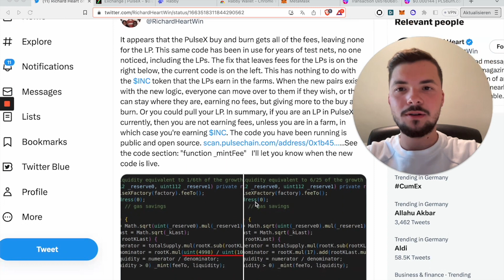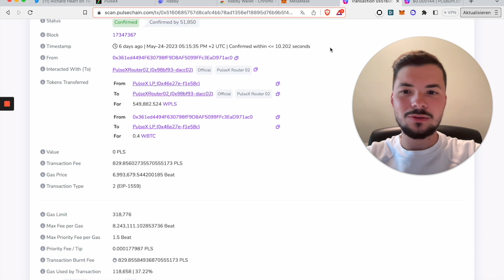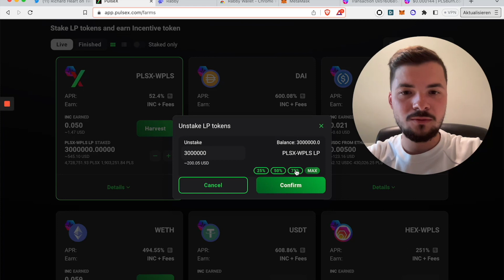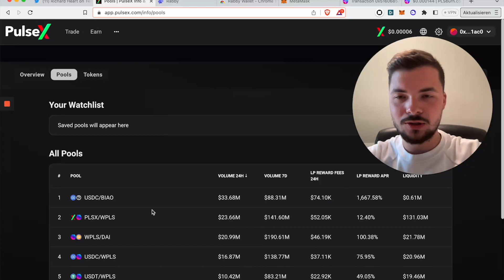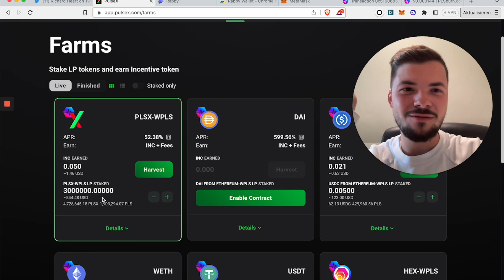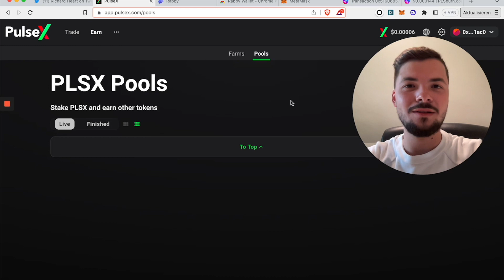KRASSE Liquidity Pool NEWS bei PulseX? Das MUSST DU hören! 🤩💸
🍀 Du hast Fragen? Dann buch dir jetzt hier ein Gespräch mit mir

🍀 In diesem Video erfährst du alles, was du wissen musst über die LP Pools und wie du die Neuigkeiten über die Richard Heart getweetet hat für dich nutzt!

Ich zeige dir, wie du Insights über die PulseX Börse und die Liquidity Paare bekommst.

Außerdem erzähle ich dir, worauf wir uns in Zukunft noch alle freuen können dank PulseX und der PulseChain!

🍀 Kapitel:
0:00 | Einleitung
0:39 | Was gibt es Neues zu den LP Pools bei PulseX?
1:34  | Was heißt das für dich?
2:39 | Experten Insights auf PulseX
3:48 | Eine lustige Geschichte von mir und etwas worauf wir uns alle in Zukunft freuen können!

🍀 Du möchtest mit mir zusammenarbeiten?

Risikohinweis:
Die Ergebnisse, die in diesem Video gezeigt werden, sind aus der Vergangenheit und es gibt keine Garantie, dass solche Ergebnisse in Zukunft wieder kommen werden.

Die Informationen auf meinem Kanal dienen nur zur Information und spiegeln meine persönlichen Erfahrungen wider. Ich bin kein Finanzberater und es ist keine Anlagenberatung. Mache bitte deine eigenen Recherchen.